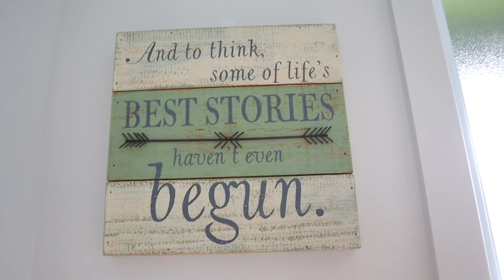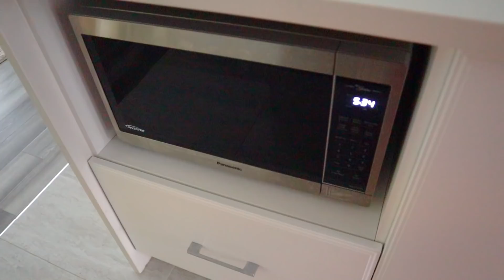HOUSE TOUR PART 1 | GURIGAYGA MAANTA NII TUSAA | Naz Ahmed